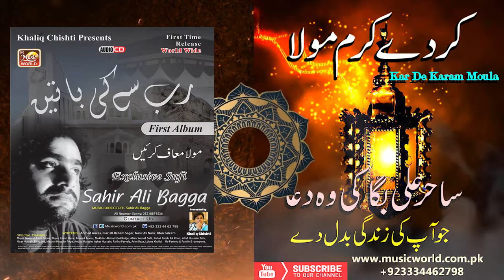Kar De Karam Moula | Sahir Ali Bagga | New Sufi Kalam | Music World | Khaliq Chishti Presents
Ali Ali Dum Dum | Sahir Ali Bagga | New Sufi Kalam | Music World | Khaliq Chishti Presents

Music World Islamic is your one-stop desitniation for high quality Islamic videos (Hamd, Na'at, Nohay, Nasheed, etc).

This is a Music World Islamic presentation
Kalam: Kar De Karam Moula
Sana Khawan: Sahir Ali Bagga
Arranged by: Khaliq Chishti